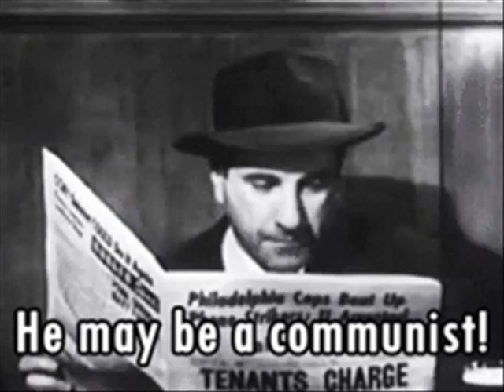Enzo Gragnaniello Il Canto Neapolis Mantra